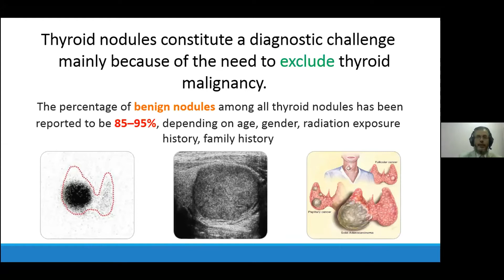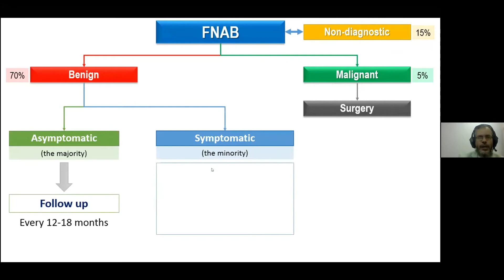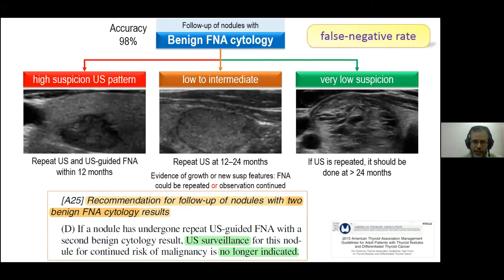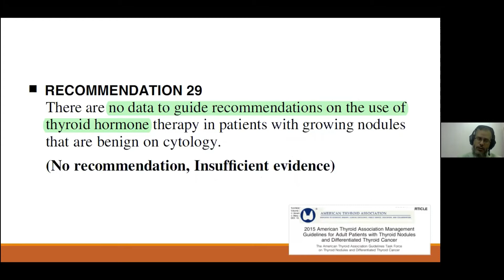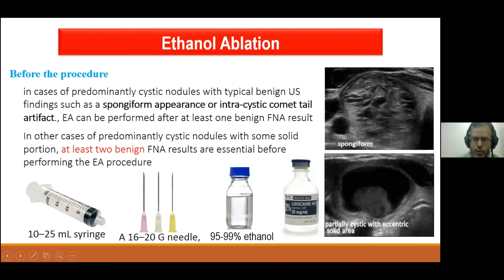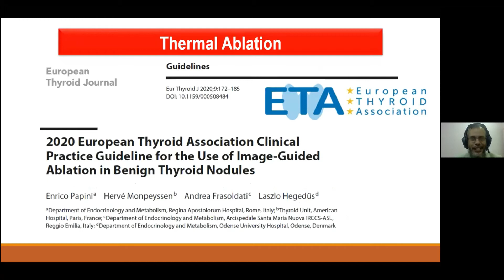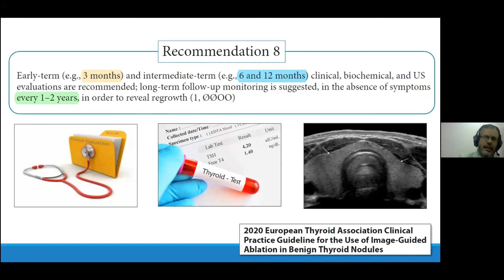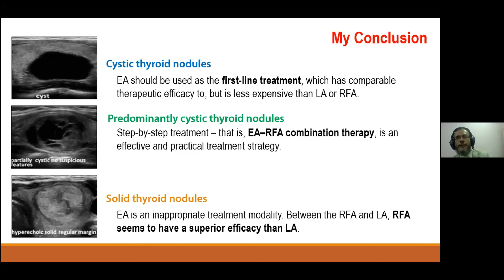Non-surgical options for benign thyroid nodules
Dr. Khalid Yusuf, Tutor of postgraduate diploma in Endocrinology, South Wales University.